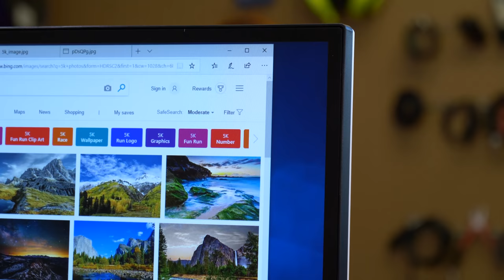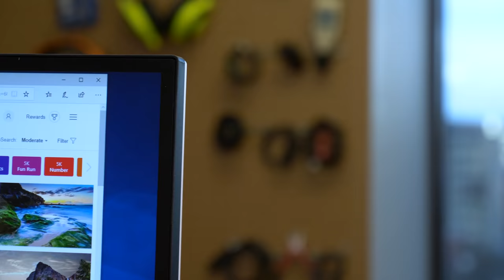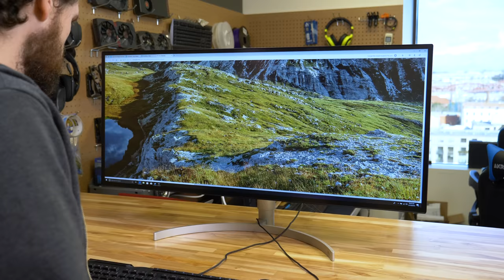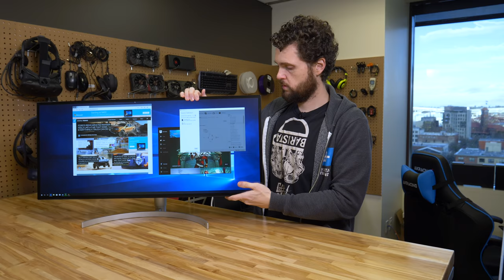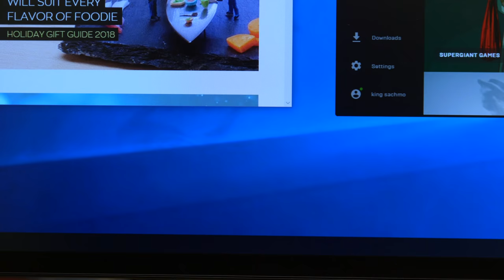LG's insane 5K Monitor pumps out more pixels than your eyes can handle (34WK95U-W)| Review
After a decade turning out tepid, appliance-like devices, monitor manufacturers have exploded with creativity over the past few years. New monitors come in all shapes and sizes, at resolutions between 1080p and 5K -- and refresh rates that rise into the hundreds.

There’s even a push to redefine the core LCD technology that’s defined monitors since the CRT’s demise. LG’s 34WK95U-W is one such example. It has many impressive specifications including 5,120 x 2,160 resolution, HDR, and Thunderbolt 3 connectivity. Then there’s the ‘Nano-IPS’ panel, which LG says has “enhanced phosphors” to improve color gamut.

This 34-inch ultrawide is indisputedly impressive on paper, and at a retail price of $1,500, it’d be better. Can this monitor set a new standard for image quality?

Is there a better alternative?
The LG 34WK95-U is the leader in ultrawide image quality. If you need the very best, look no further.

Price matters, however, and that’s where the aging Samsung CF791 makes a stand. It doesn’t match the LG’s image quality, but it’s very close. It even has some features the LG doesn’t, including a curved screen and AMD FreeSync support.

Given its price, you could also consider larger monitors. Dell’s Ultrasharp 49 also targets professional and workstation owners, and its 49-inch screen dwarfs the LG 34WK95-U.

How long will it last?
Monitors tend to be reliable, so we doubt the LG 34WK95-U will break before you want to toss it out. That’ll be a long time coming, too, as its forward-looking features are impressive. This monitor will look good a decade from now.

We do take issue with the warranty, however, which covers the monitor for just one year. Dell warranties most UltraSharp monitors for three years.

Should you buy it?
Yes – if you need a nearly flawless ultrawide display. The LG 34WK95-U is too expensive to casually purchase, but it sets a new standard in image quality.